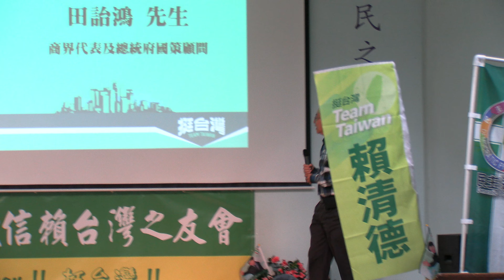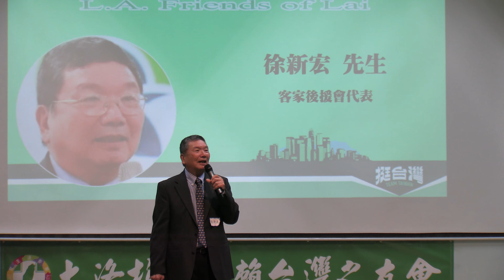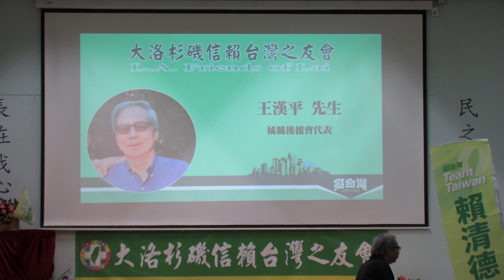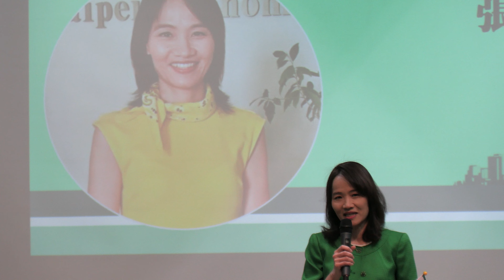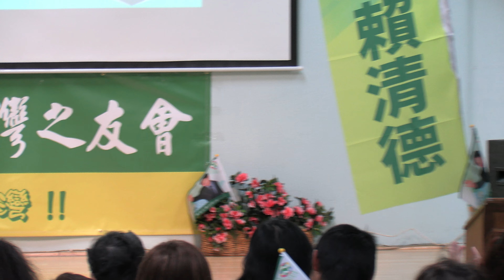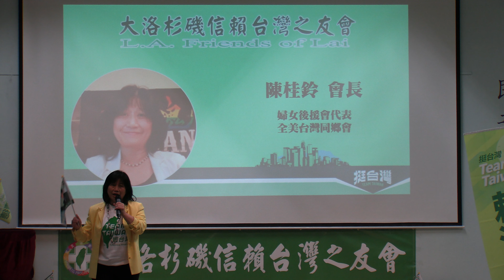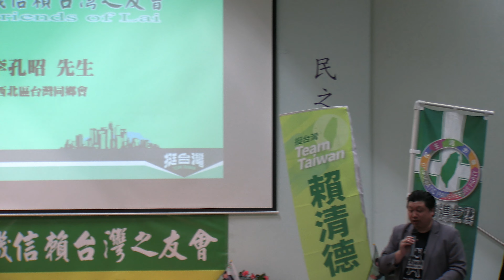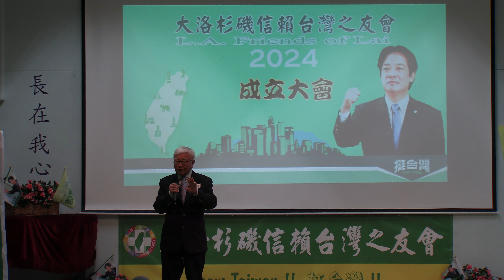大洛杉磯信賴台灣之友會成立大會 part 2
「大洛杉磯信賴台灣之友會」逾200鄉親力挺賴清德凍蒜

(洛杉磯報導)明年總統暨立委大選將於2024年1月13日舉行，全美最多台僑的大洛杉磯地區，於4月29日(周六)舉行成立大會-「大洛杉磯信賴台灣之友會」，200多位鄉親擠爆大洛杉磯台灣會館禮堂，聲勢浩大高喊「團結必勝．挺台灣」、「賴清德．凍蒜」之聲不絕於耳，口號彰顯出海外本土勢力唯有團結逗陣力挺賴清德，期許再次為台灣打拚生死的關鍵一役。
目前美國各地本土陣營將陸續發起後援會，大洛杉磯地區幅員廣大，在三位召集人陳文石、李木通、林榮松號召下，29日許多各界社區領袖及鄉親到場集氣護持，共同呼籲本土陣營要團結合作，凝聚海外台灣⼈的⼒量，幫助賴清德贏得2024年1⽉的台灣總統⼤選，深化賴清德提出的「台灣⺠主團結、⺠主治理、和⺠主和平」的願景得以落實。
當天發言者有三位共同召集人林榮松報告海外助選團的助選內容及即日起接受報名、陳文石介紹團隊幹部及未來至選舉期間的會務流程、李木通介紹賴清德生平及從政特色。接著放映民進黨候選人賴清德的特別錄影，向信賴台灣之友會的支持者致意，表達贏得勝選的重要性。
之後主要社團代表一一上台發言，計有商界代表照總統府國策顧問田詒鴻、民進黨美西黨部主委楊悅英、客家後援會代表徐新宏、長輩會代表楊嘉猷、柑縣後援會代表王漢平、橘縣僑務代表張佩鑾、醫界後援代表林榮松、青年後援會代表溫玉玲、婦女後援會代表暨全美台灣同鄉會總會長陳桂鈴、藝術文化界後援會代表陳文石、西北區台灣同鄉會代表李孔昭、南灣代表洪茂澤等人。
海外鄉親多年來雖然遠在異鄉，但⼀向⼼繫故鄉，長期都是⽀撐台灣⺠主⾃由的強⼤後盾，發言代表紛紛強調，面對明年總統選戰，在親中政黨及中國威脅利誘的雙重夾擊下，絕對是一場硬戰。2024年台灣唯有賴清德勝選、國會過半，台灣才能抵抗中國的威脅，守護台灣民主自由的社會。全體與會支持者也紛紛表達皆有共識，決心再次擔綱「關鍵少數」的要角，因為曾經2004年阿扁前總統連任之路，海外台僑熱情返鄉投票成為贏得勝選的關鍵，除了出錢出力，勢必要回台投票；至於海外助選團，鄉親也表達強烈意願，要打破歷次最高6台巴士組團紀錄，明年1月5日返台拉票、催票。
⼤洛杉磯信賴台灣之友會已設立電郵帳⼾，臉書近期內擬將設立⼀個辦公室招募志⼯，積極推動能實質幫助賴清德當選的⼯作細項，例如:組織催票團隊、製作⽂宣在台灣傳播、協助鄉親辦理選⺠登記、⿎勵鄉親提早返台投入助選活動和投票，歡迎有志之士前來報名。
⼤洛杉磯信賴台灣之友會將以「TEAM TAIWAN的核⼼理念」⼒挺台灣、⽀持賴清德。挺台灣三步驟，第一、2024總統唯一選擇賴清德及國會多數。第二、主動加入⼤洛杉磯信賴台灣之友會FB和LINE官⽅帳號，及早進行聯繫。第三、積極加入⺠進黨美⻄黨部的 2024挺台灣海外助選團的LINE群組，報名參加助選團。
目前⼤洛杉磯信賴台灣之友會幹部陣容堅強，除共同召集人之外，尚有⼤洛杉磯台灣會館前董事長賴英慧擔任總幹事、吳兆峯出任副總幹事、張菊惠負責財務、李錦聰擔任財務督導、周清耀統籌總務、戴智信負責選⺠服務、陳正義律師擔任法律顧問等。
29日，當天更有遠從加拿⼤溫哥華、紐約、華盛頓華府、聖地亞哥代表前來助陣。(林蓮華提供，特此致謝)